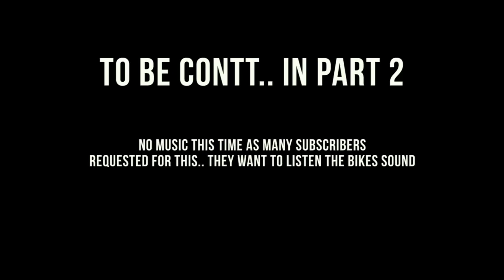My Diwali Day Ride Part 1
It was one of the best  Diwali ride, check out the video and find it out.